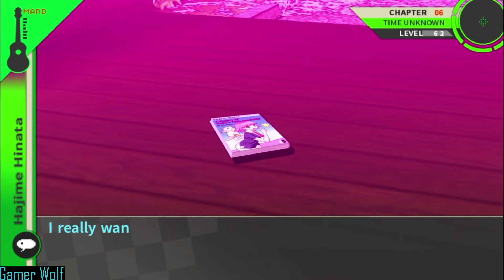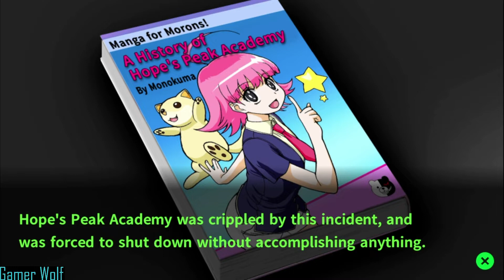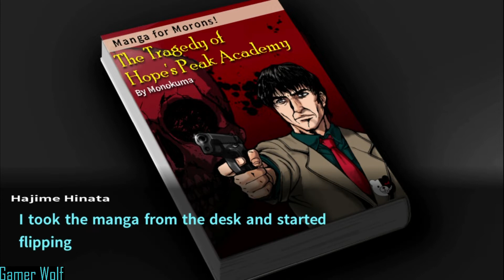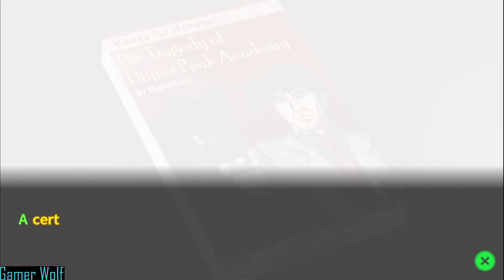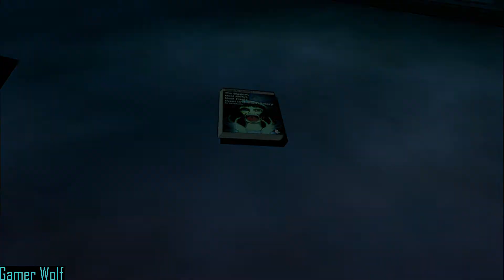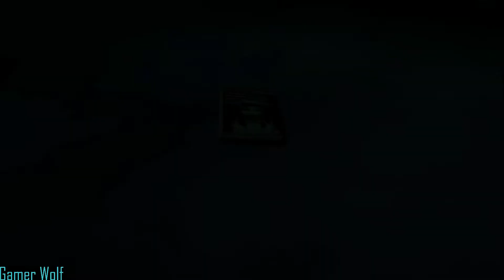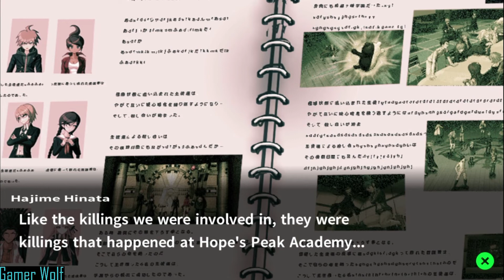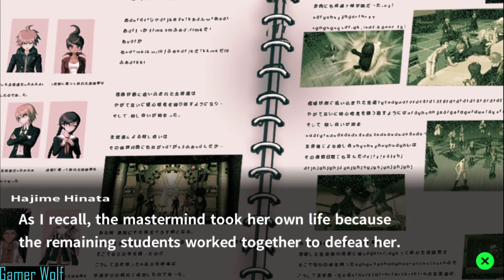Danganronpa Goodbye Despair: Learning About Hope Peak Tragedy Part 43 (No Commentary)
Welcome back to another Danganronpa Goodbye Despair video.

Hajime is looking around the school to find clues in order to graduate. He start to learn about the Tragedy at Hope Peak Academy. He also learn that it was start by Junko the Ultimate Despair